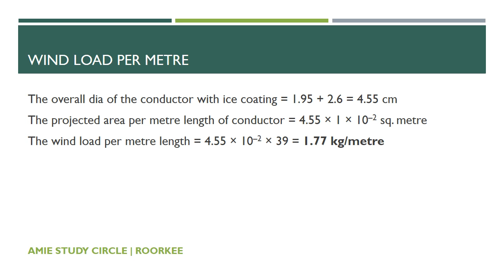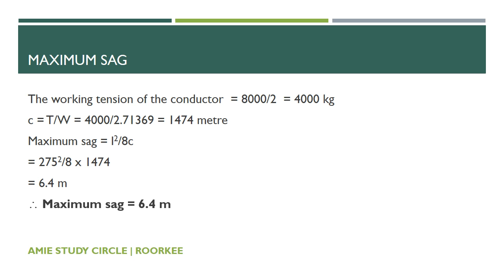Power Systems (Winter 2021) - numerical from AMIE exams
A transmission line conductor having a diameter of 19.5 mm weights 0.85 kg/m. The span is 275 metres. The wind pressure is 39 kg/m2 of projected area with ice coating of 13 mm. The ultimate strength of the conductor is 8000 kg. Calculate the maximum sag if the factor of safety is 2 and ice weighs 910 kg/m3. (Winter 2021)